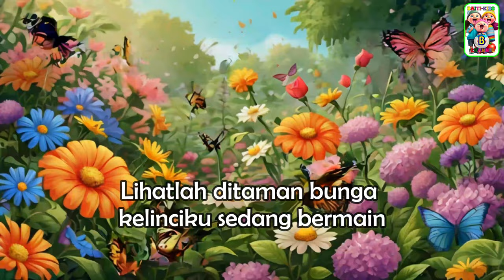Kelinciku Sayang | Lagu Anak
Kelinciku Sayang | Lagu Anak | Baitikids Channel

Nikmati Lagu Anak yang berjudul Kelinciku Sayang dalam video ini!

Dengarkan lirik yang menghibur dan irama yang catchy untuk membuat anak-anak senang dan bersemangat. Saksikan animasi yang lucu dan warna-warni yang akan memikat hati mereka. Ayo bernyanyi dan berdansa bersama kupu-kupu yang menggemaskan!

Lirik Lagu Anak : Kelinciku Sayang

Lihatlah ditaman bunga,
Kelinciku sedang bermain,
Lompat sana, Lompat sini,
Mengejar kupu-kupu.

Kupu-kupu terbang tinggi,
Kelinciku bersedih hati,
Dia pergi, dan berlari,
Lalu masuk ke kandang.

Kelinciku Kelinciku Sayang,
Jangan bersedih hati,
Kelinciku Kelinciku Sayang,
Bermain bersamaku.

Lihatlah ditaman bunga,
Kelinciku sedang bermain,
Mengejar kupu-kupu.

Kupu-kupu terbang tinggi,
Kelinciku bersedih hati,

Kelinciku Kelinciku Sayang,
Jangan bersedih hati,
Kelinciku Kelinciku Sayang,
Bermain bersamaku.